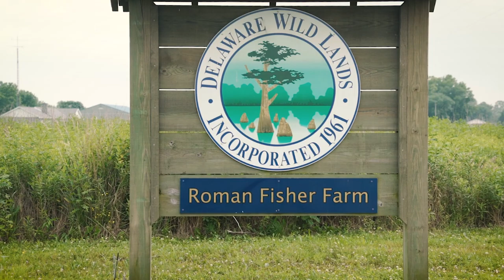April 2019 Sea Talk — Great Cypress Swamp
Did you know much of Sussex County used to be swampland? It was drained for agriculture, but Delaware Sea Grant partner Delaware Wild Lands is working to restore the northernmost stand of bald cypress to provide habitat for several threatened species.